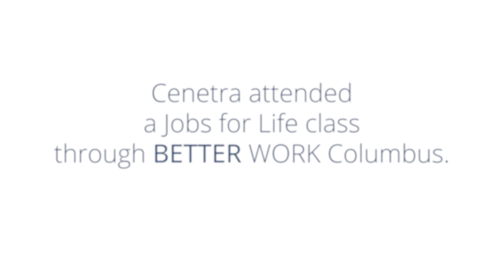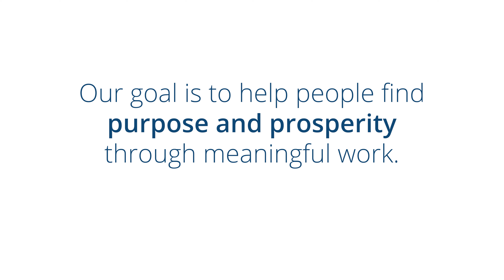A second chance through work | Cenetra's journey to work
Cenetra faced barriers that made finding work difficult. Through the Georgia Center for Opportunity's BETTER WORK initiative in Columbus Georgia, Cenetra found more than a job, she found a second chance through meaningful work.